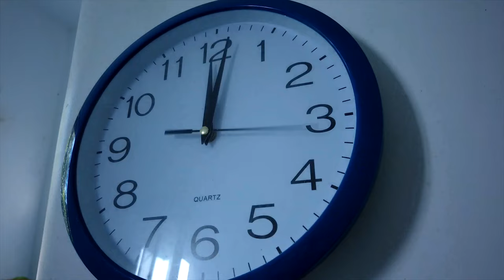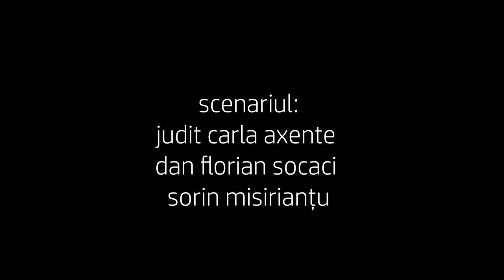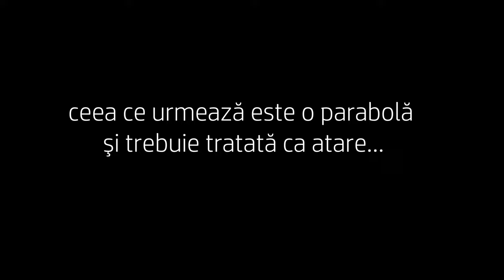Exercitiu de fericire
Vă invităm să vizionați filmele care au fost prezentate aseară in cadrul premierei de la Cinema Florin Piersic.

Este vorba de două filme de scurt metraj realizate de grupa de actorie de film coordonată de regizorul Sorin Misirianțu: "Exercițiu de fericire" și "Free goodbyes".

Distribuția:

Judit Carla Axente
Alina Viorica Borbely
Sidonia Maria Buta
Iulia Chiș
Roxana Cotoi
Diana Galoș
Călina Hoble
Maria Tirean Iușean
Diana Lavinia Măluțan
Andreea Poenariu
Lucian Popp
Dan Florian Socaci
Ionuț Mihai Purdea

Scenariul:

Judit Carla Axente
Dan Florian Socaci
Sorin Misirianțu

Regia: Sorin Misirianțu

Video și montaj: Claudiu Moisescu